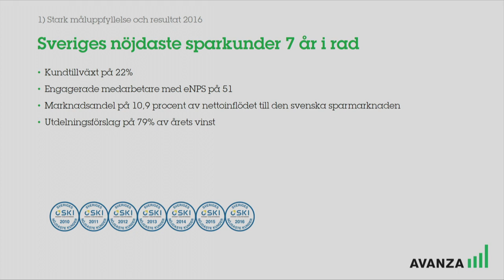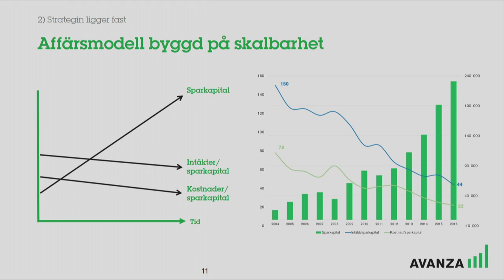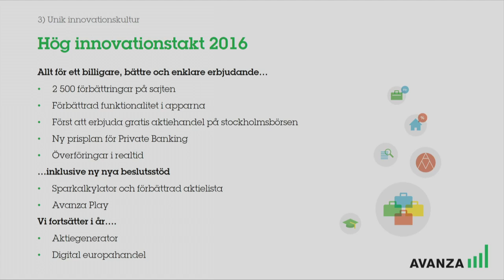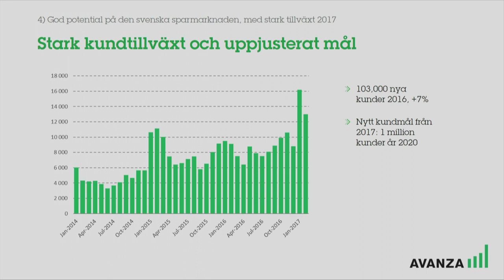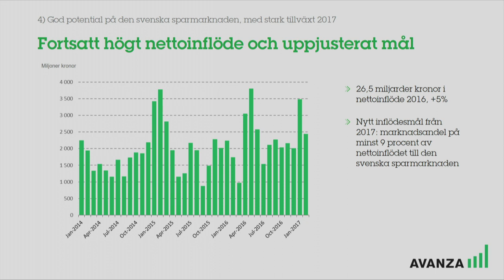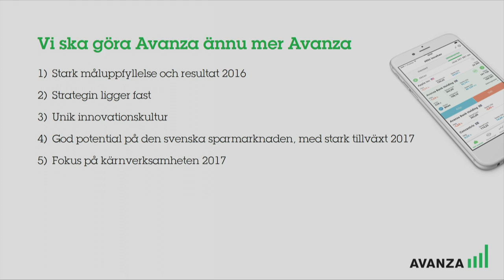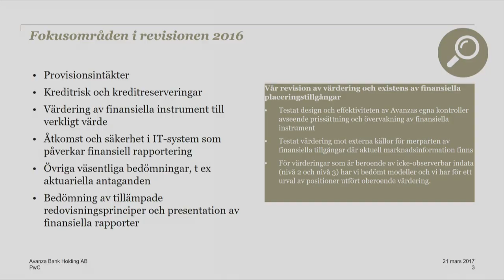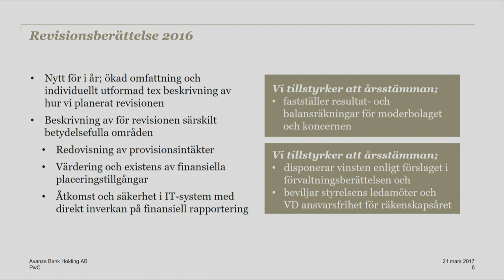Avanza - Årsstämma 2017